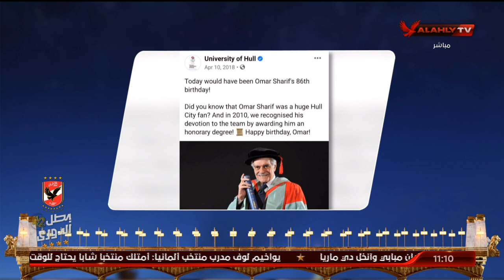عمر البانوبي: عمر الشريف رمز كبير لفريق هال سيتي الانجليزي | البيت الكبير